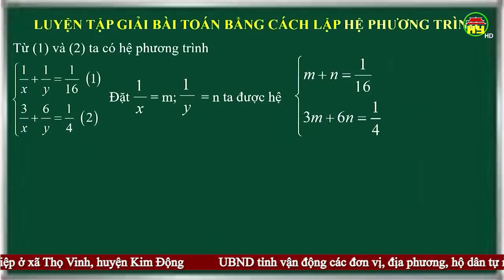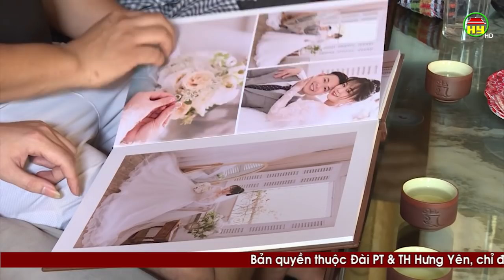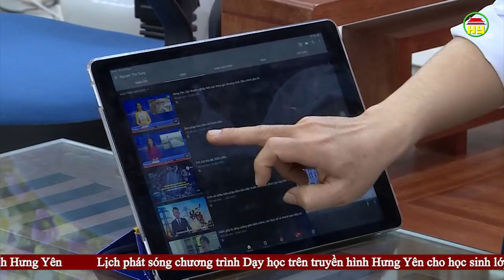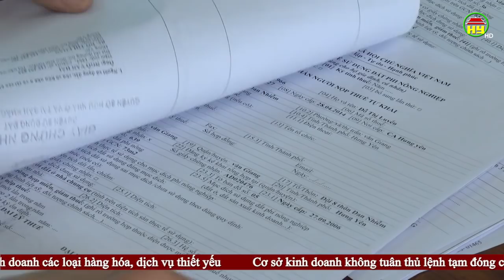Thời sự Hưng Yên thứ 6 ngày 27/03/2020